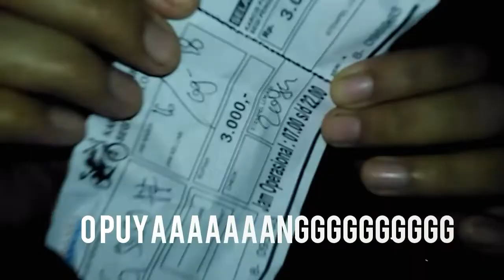TVLOG - Dinda PA "BELI ES KRIM CEBANAN DI CBD"